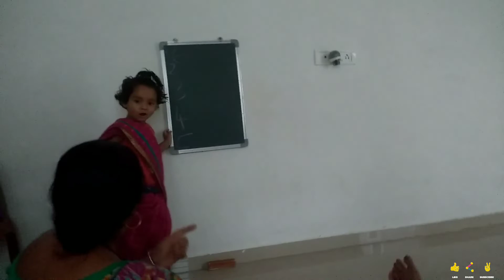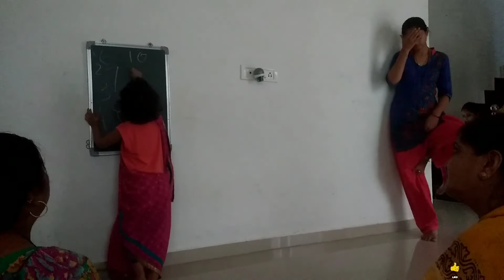જુઓ દાદી અને નાની ને કાલીઘેલી ભાષામાં શ્ર્લોક ને સ્વામી ની વાતો શીખવાડતી નિત્યા 😍👌part-1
જુઓ દાદી અને નાની ને કાલીઘેલી ભાષામાં શ્ર્લોક શીખવાડતી નિત્યા 😍👌 part-1 @nityabarot18 channel